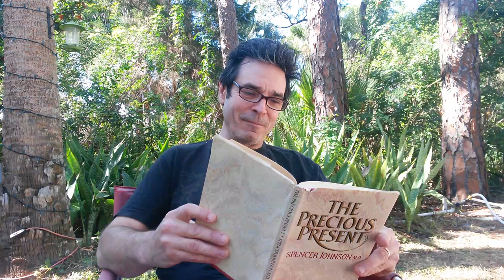The Precious Present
This story has brought me much joy over the years and the biggest joy comes from sharing it with others.

Take a few minutes & enjoy it